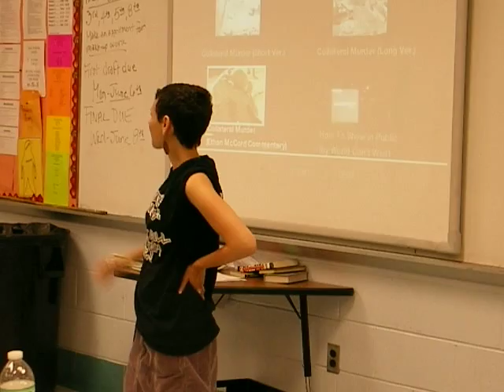Samantha Goldman at Philly HS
On June 7th, Samantha Goldman brings the We Are Not Your soldiers tour into a high school in Phladelphia.